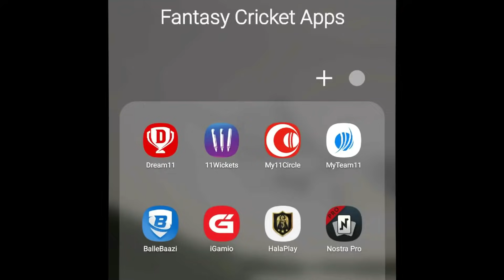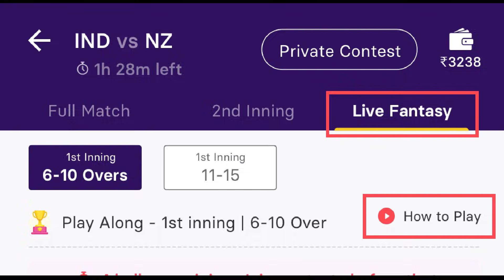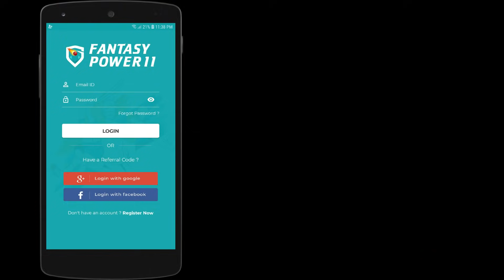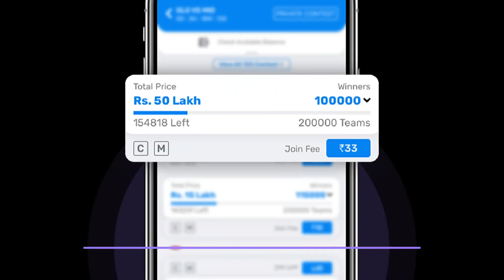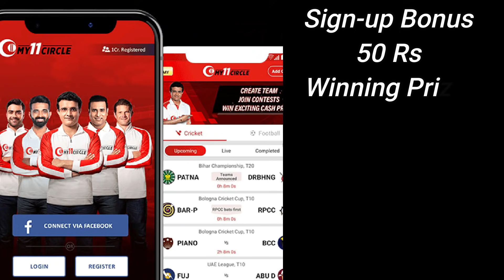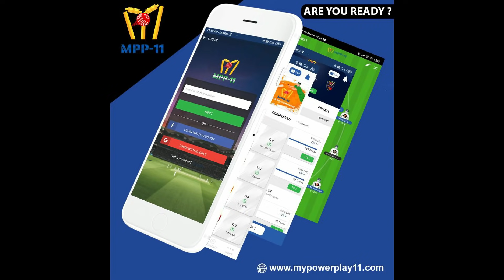Top 10 Best Fantasy Cricket App in India